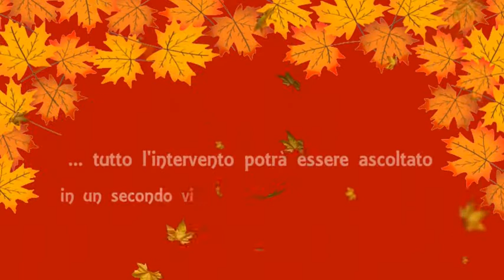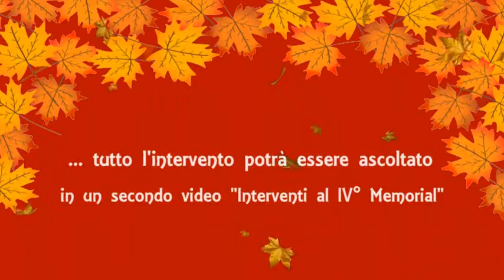IV° MEMORIAL don Claudio Sacco Sonador - Rassegna di Cori nella Liturgia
IV° MEMORIAL don Claudio Sacco Sonador - Rassegna di Cori nella Liturgia della Diocesi Belluno-Feltre - 27 novembre 2016 Chiesa parrocchiale di San Giovanni Bosco - Belluno.
Partecipazione del Coro di Farra di Feltre con canti tratti dal Libro di Musica e Canti di don Claudio Sacco "Cantiamo al Signore" (Autore: Alessandro De Michieli) e altri canti del proprio repertorio.